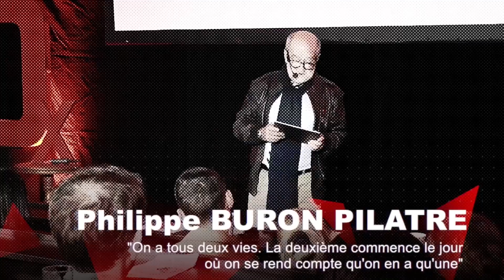TEDx IFAMetz / Philippe Buron Pilatre | TEDxIFAMetz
Découvrir, réfléchir, apprendre. Diffuser, partager, s’émouvoir …
Et sublimer la richesse de la région Lorraine.

La première édition de TEDx Ifa s’est donnée pour thème :

«On a deux vies, la deuxième commence quand on se rend compte qu’on n’en a qu’une».

Parce que les ambitions et les rêves de certains peuvent devenir les vôtres, nous vous proposons de venir rencontrer 8 personnalités inspirantes issues d’univers très différents. Ils disposeront de 18 minutes chacun pour partager leur vision, passion ou vocation avec vous lors de cet événement qui se tiendra le 27 avril prochain à Metz. Descendant de la 7ème génération du premier aéronaute de l’histoire, le Messin Jean-François Pilâtre de Rozier. Philippe Buron-Pilâtre est le grand manitou de la Montgolfière en Lorraine, en France et dans le monde grâce au Mondial Air Ballons qu’il a créé en 1989. Philippe Buron-Pilâtre assure aujourd’hui la coordination de l’événement. Son épouse Aline en est la directrice. Il est également universitaire, écrivain, vice-président du conseil économique, social et environnemental Grand Est (CESER) , consultant, organisateur d’événements, instructeur. Et toujours…pilote This talk was given at a TEDx event using the TED conference format but independently organized by a local community.